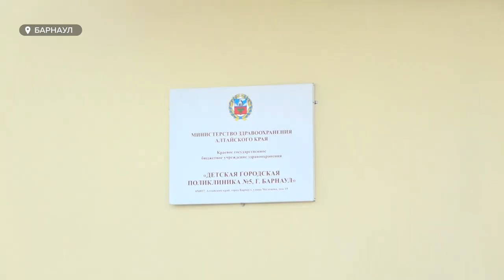Детская городская поликлиника №5 скоро предстанет в обновленном виде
Детская городская поликлиника №5 скоро предстанет в обновленном виде. Сейчас по программе «Модернизация первичного звена здравоохранения» продолжают ремонтировать один из её корпусов. Завершить работы планируют к концу декабря. Что уже изменилось?